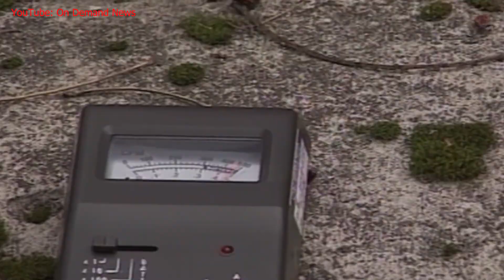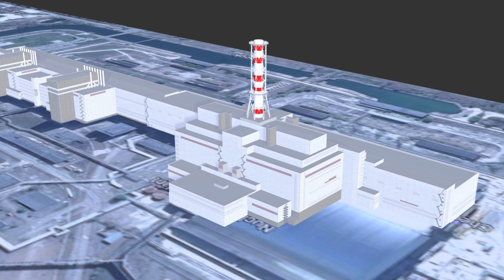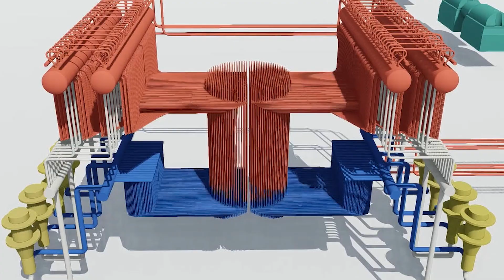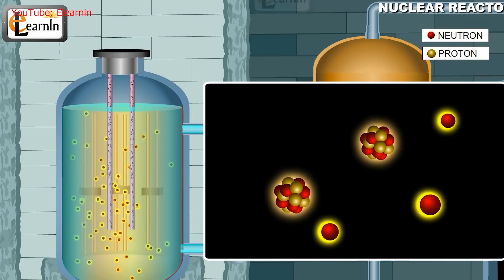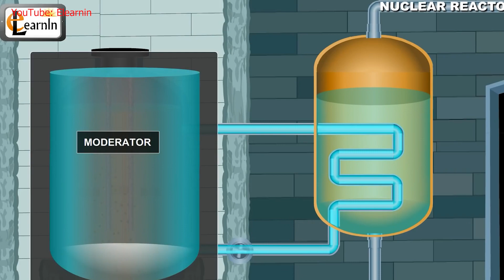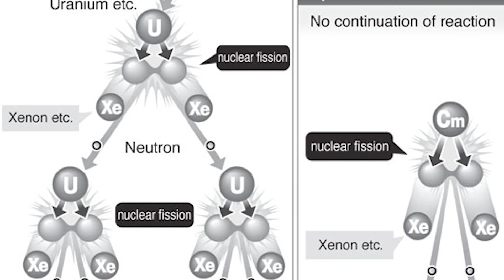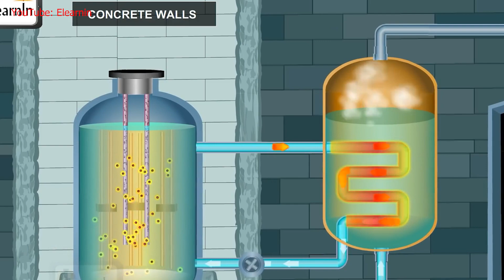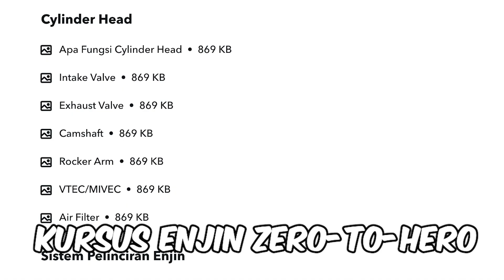Kenapa CHERNOBYL Meletup